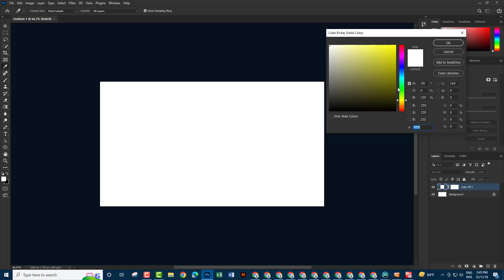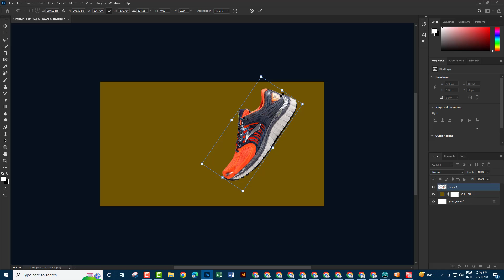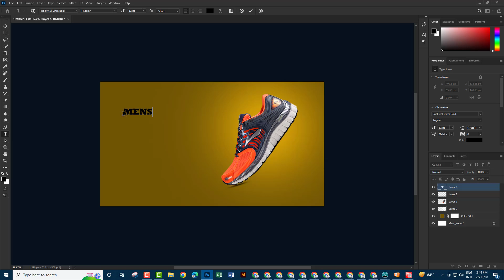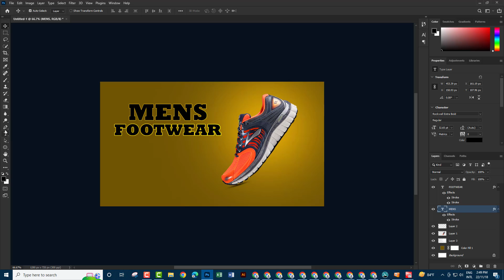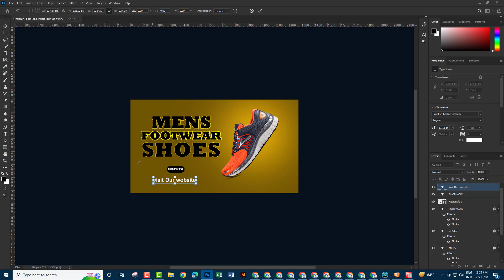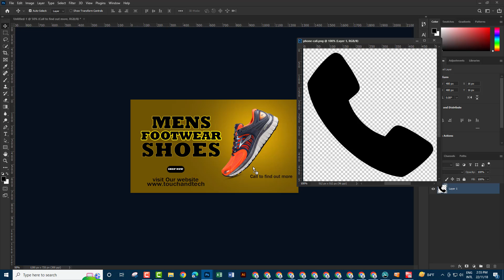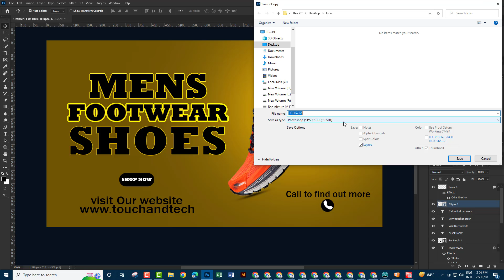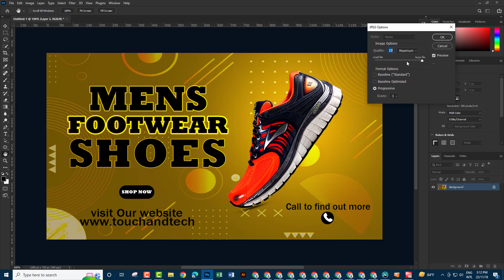How to Design Shoes Advertisement Poster, Banner Design in Photoshop Tutorial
Shoes Advertisement Poster, Banner Design  by Touch And Tech.